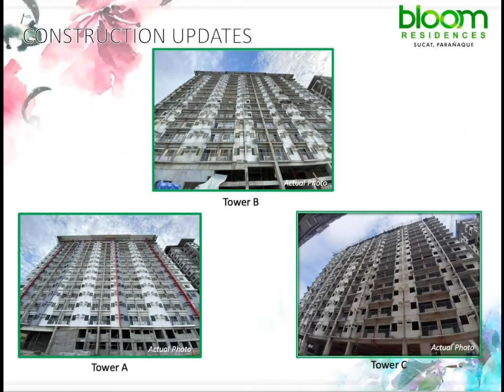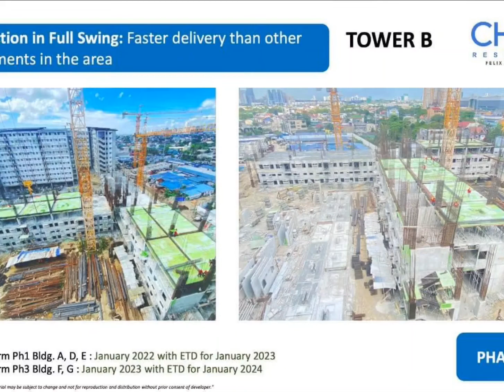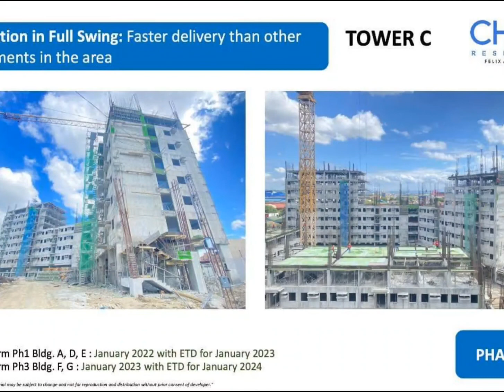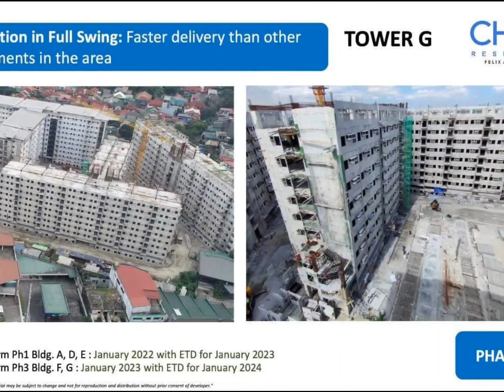SMDC CONSTRUCTION UPDATE AS JUNE 2021